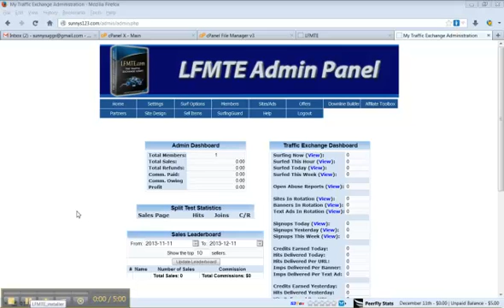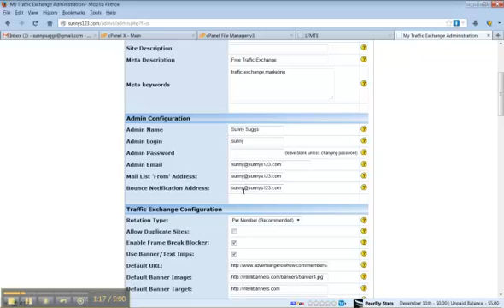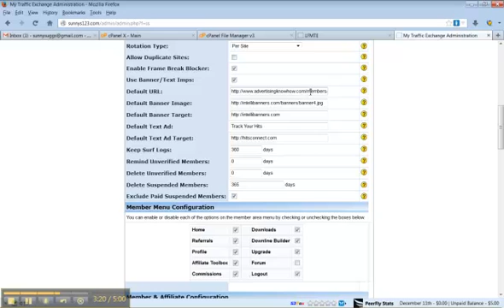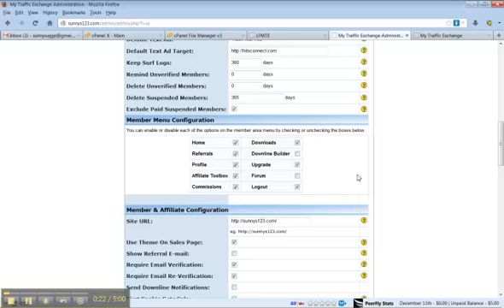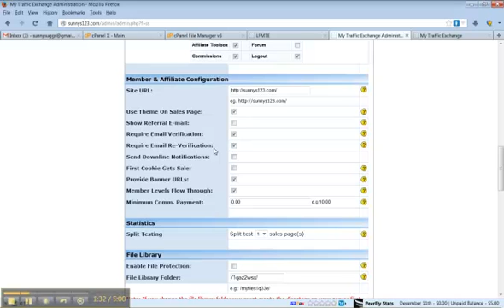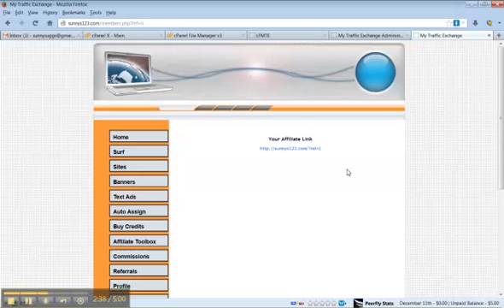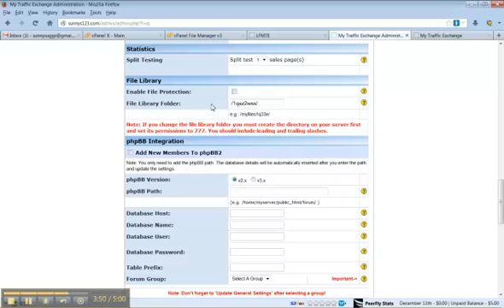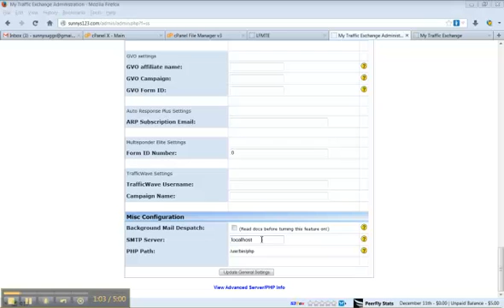LFMTE Settings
Settings explained for your LFMTE